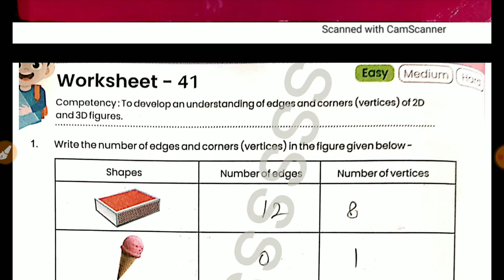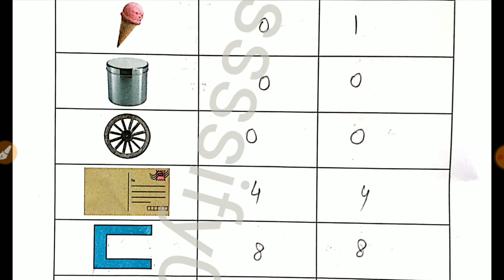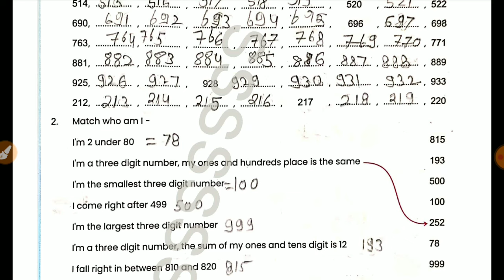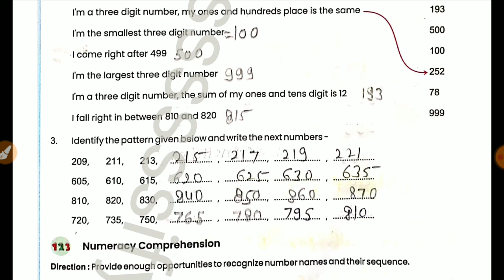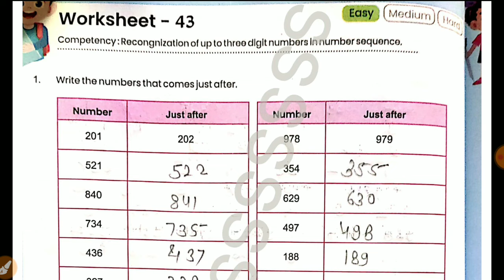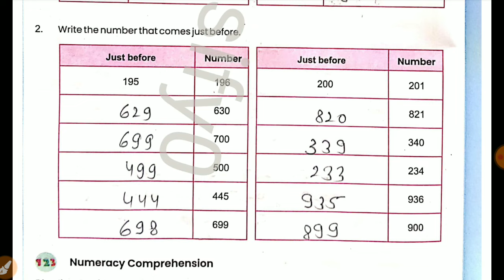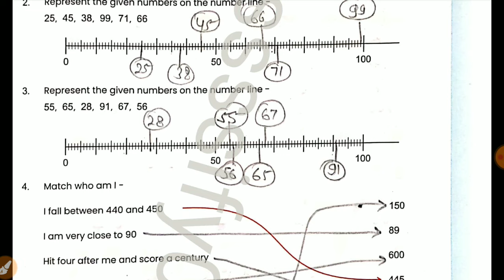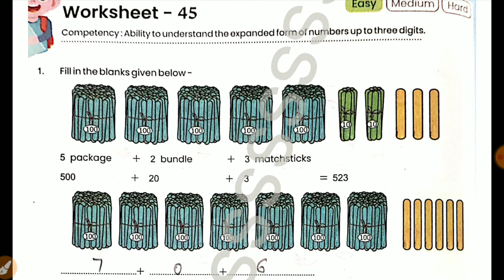MGGS English medium class 4-5 prayas maths workbook worksheet 41,42,43,44,45 new workbook 2024-25